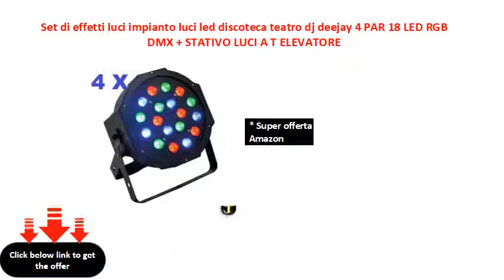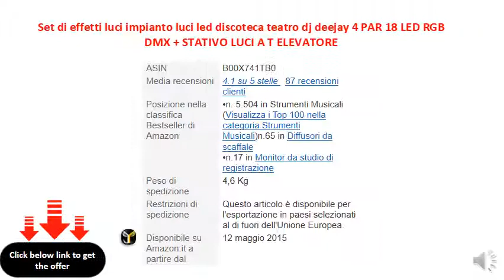Set di effetti luci impianto luci led discoteca teatro dj deejay 4 PAR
* Super offerta Amazon
* 4 Pz. PAR 18 LED RGB + STATIVO LUCI A "T"
* ALZATA FINO A 2,75 MT.
* ALTA LUMINOSITA' -- PREZZO CONTENUTO